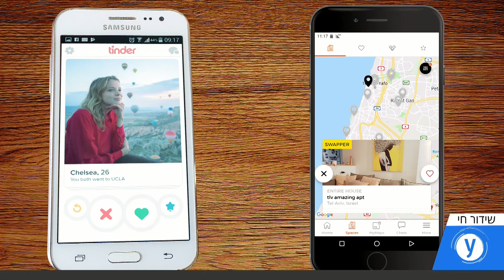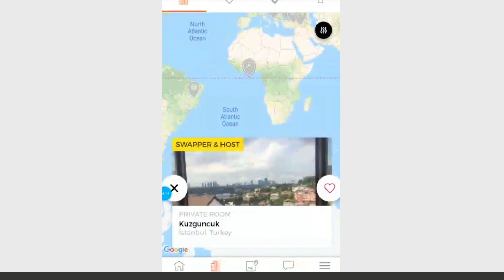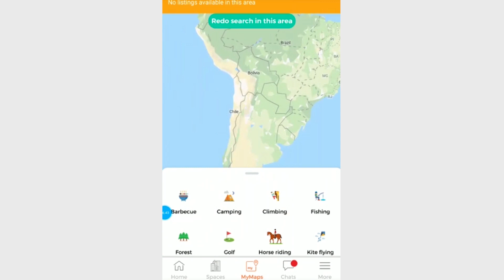הכירו את הטינדר של החופשות - ריאיון באולפן עם גלעד ילון